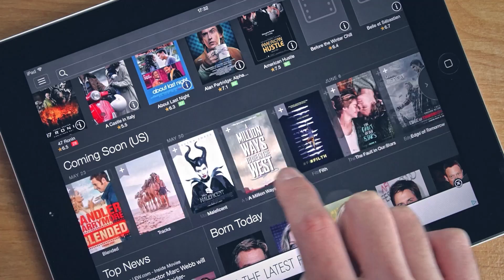On the path to 5G with Nokia 4.5G Pro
There has never been a time as exciting as today in mobile communications.
Going far beyond smartphone connectivity, 4.5G, 4.5G Pro, 4.9G and 5G have the potential to revolutionize way we live and work, how public safety is ensured and how industrial processes are run.
Nokia’s technology gives operators the reliability and security that they need as we journey with them on the path to 5G.